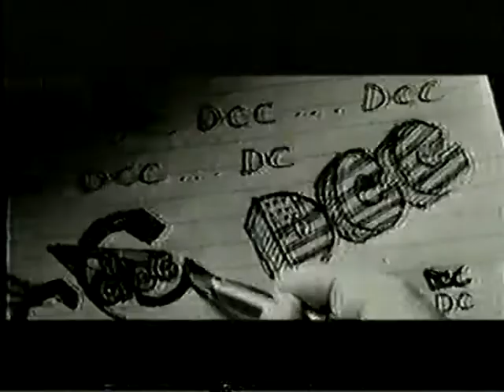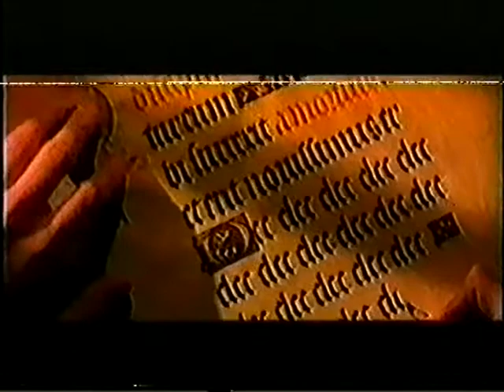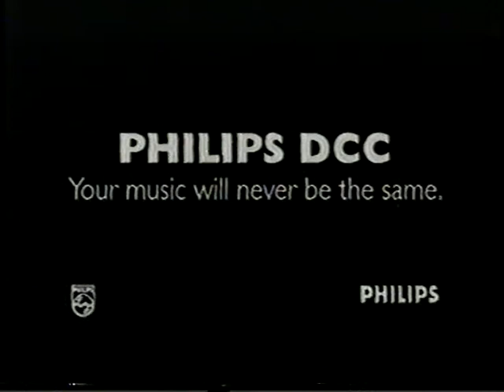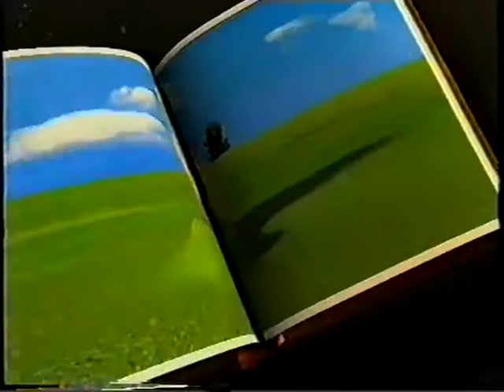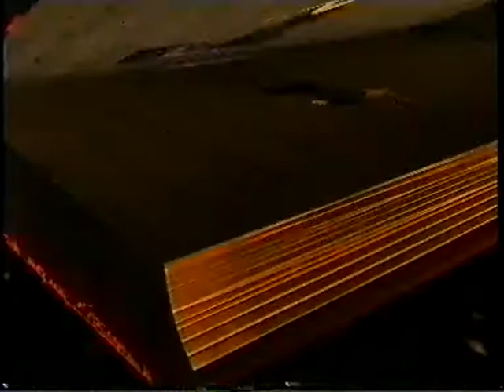PHILIPS DCC / Invents Showroom DIGITAL AGE Archive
During the 1990's Philips produced Hi-Fi Showroom Commercials to promote what was their new line of digital compact cassette audio equipment including Video, Games, Interactive Media Philips Invents is one of their public showroom commercials that would often be seen on showroom equipment and even on TV. Each segment is slightly differing from the previous, Philip's made a whole host of varied commercials for public awareness / viewing at that time.